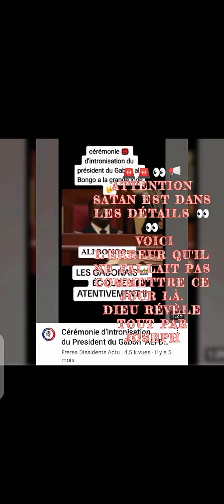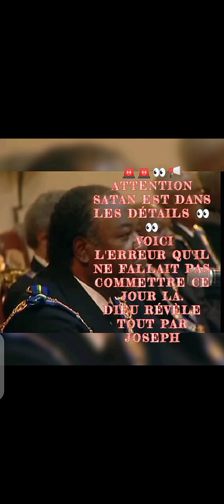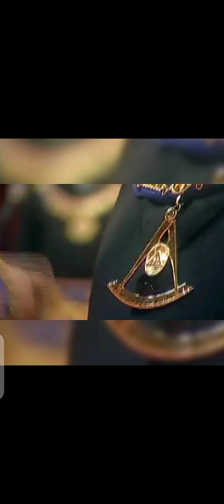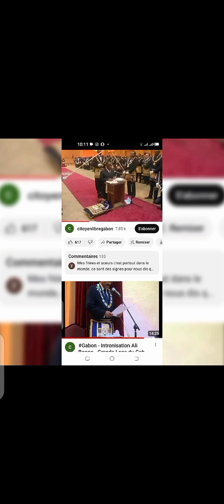🚨💥 URGENT AU GABON L'erreur que Satan 🚨🤯😱n'a pas toléré le jour de l'intronisation d'Ali Bongo.😳